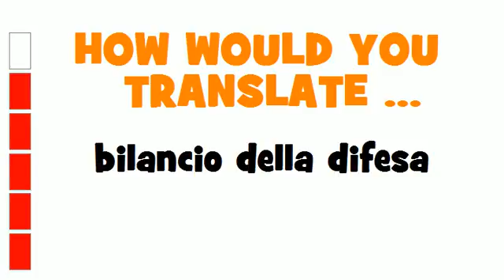ITALIAN TRANSLATION QUIZ = bilancio della difesa